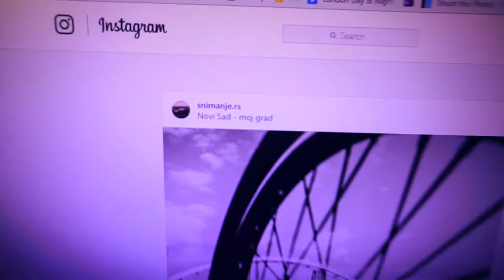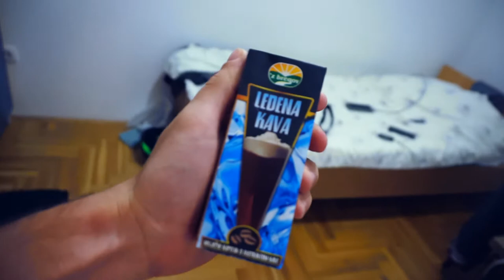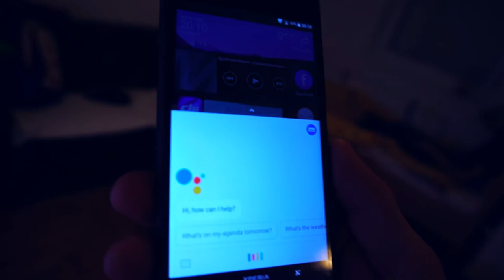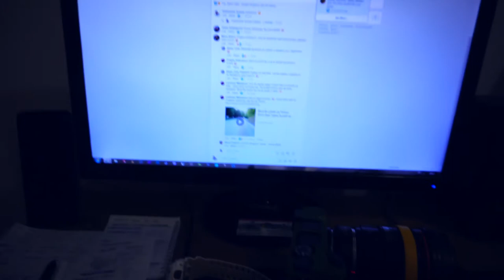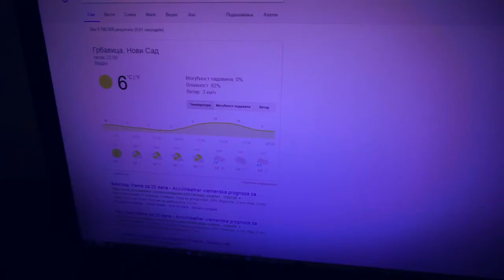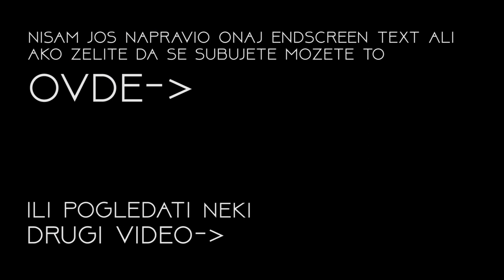Prvi V02 test za 2018